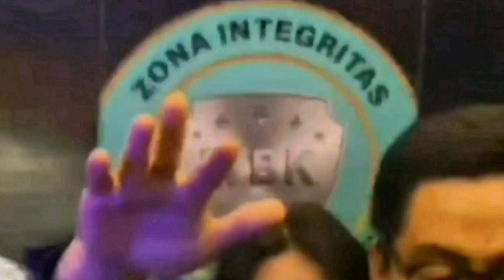BUK HARSIWI SKAKMAT KPAI SETELAH BERENCANA LAPORIN LESTI KE POLISI TERKAIT PENCABUTAN LAPORAN KDRT